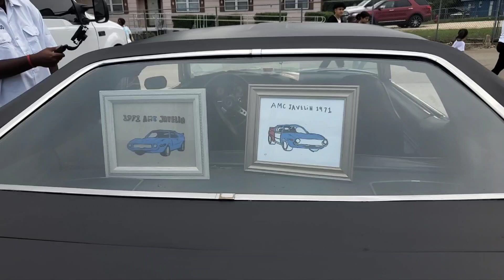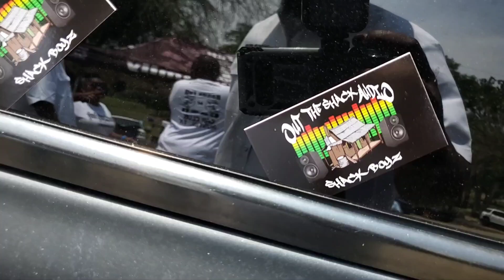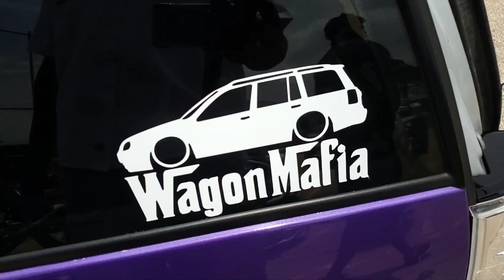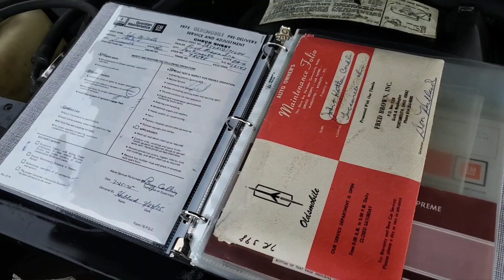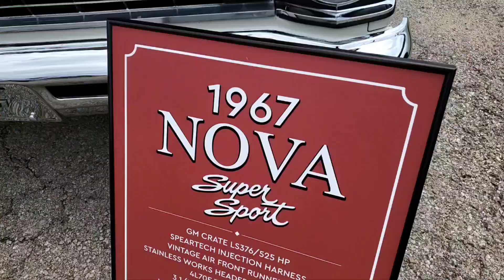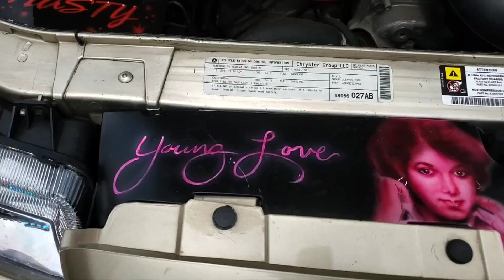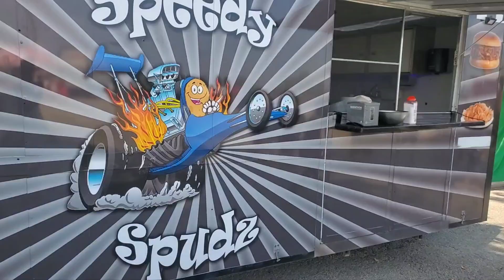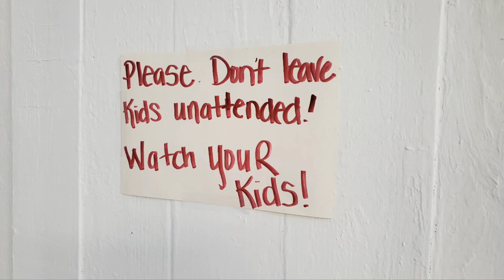This Carshow had some hard hitters